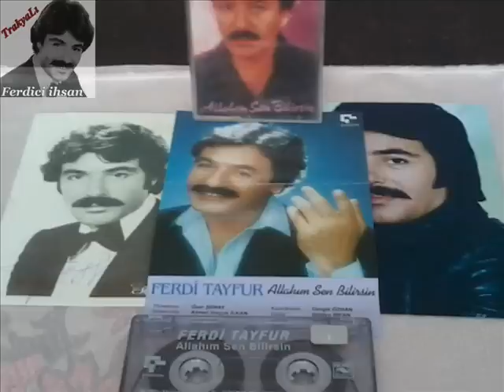Ferdi Tayfur Hatıralar (Ferdifon Kaset 114) (1989)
Allahım Sen Bilirsin Albüm Kasetinden FerdiFon Müzik Şirketi Kaset No (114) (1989) Yılında Kayıt Edilmiştir...